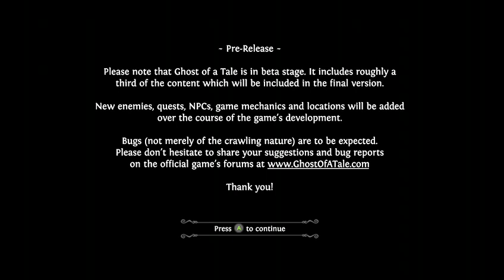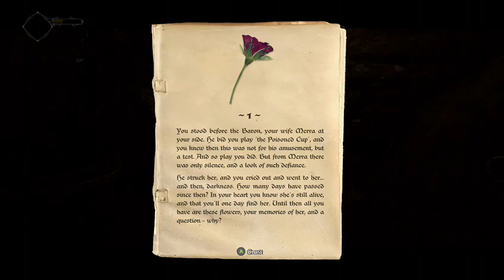Lets try Ghost of a tail (Part 1)